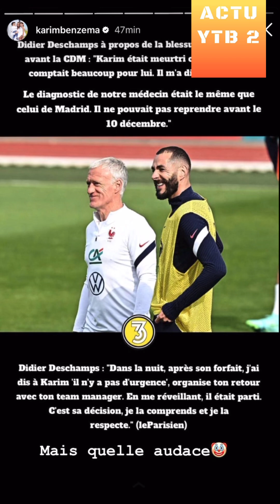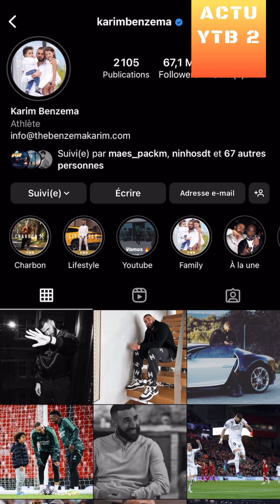KARIM BENZEMA PAS BLESSÉ PENDANT LA COUPE DU MONDE 2022 KB9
REACTION A 1 STORIE DE KARIM BENZEMA SUR INSTA
KB9 vs Didier Deschamps